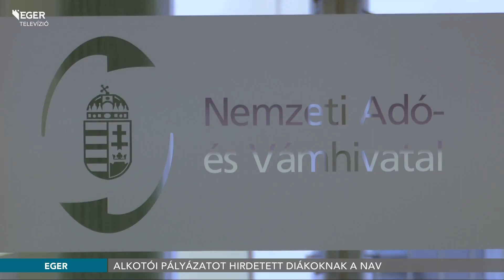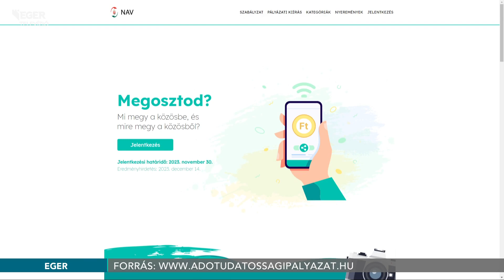Alkotói pályázatot hirdetett diákoknak a NAV - 2023.11.03.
Megoszthatod? címmel alkotói pályázatot hirdetett a 10 és 23 év közötti diákoknak a Nemzeti Adó- és Vámhivatal. A rajzok, festmények, képregények és játékok digitálisan is elkészíthetőek. A benyújtási határidő november 30-a, a díjazottakra értékes nyeremények várnak.